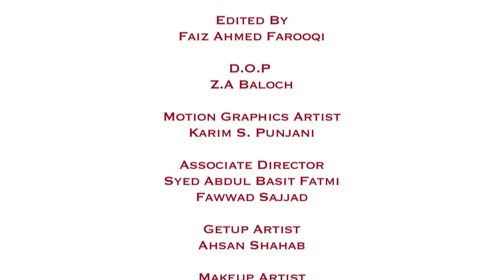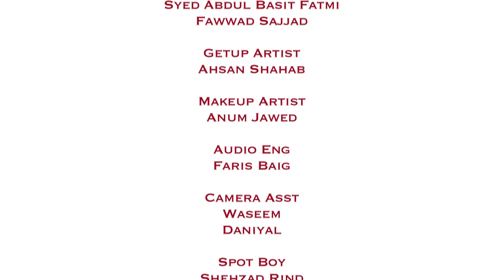Hashmat & Sons Returns – Episode 23 (Bin Bulaya Alauddin) – 07 July 2020 – Shughal TV Official – THF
T.H. Filmworks Presents "Hashmat & Sons Returns” – Episode 23 (Bin Bulaya Alauddin) – 07 July 2020 – Shughal TV Official.

Produced By: Tariq Habib Rind
Concept & Story By: Yasir Taj
Written By: Umair Anwar
Directed By: Zahid Khan
DOP: Zahid Ali
Associate Directors: Syed Abdul Basit Fatmi & Fawwad Sajjad
Editor: Faiz Ahmed Farooqi
Production Head: Danish Karimuddin

It’s a T.H. Filmworks Production